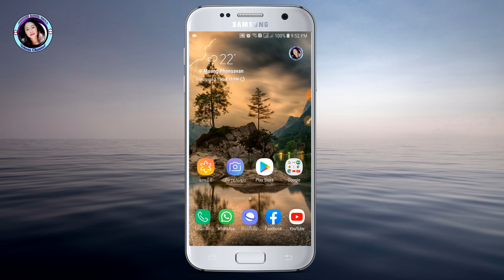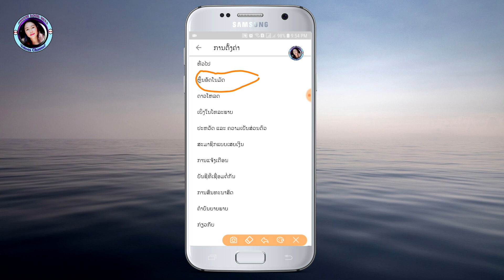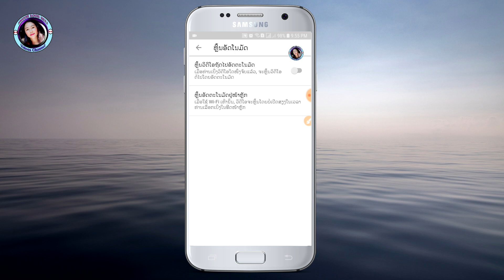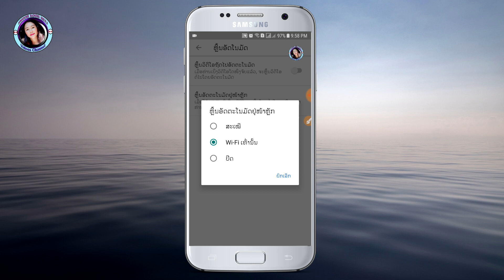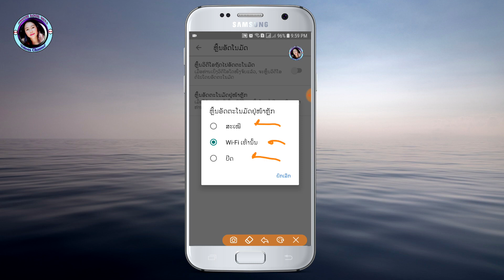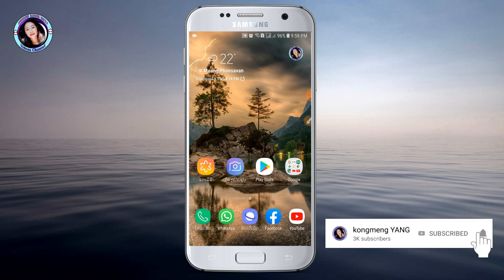How to turn off Auto play on YouTube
The way to turn off Auto play on YouTube.